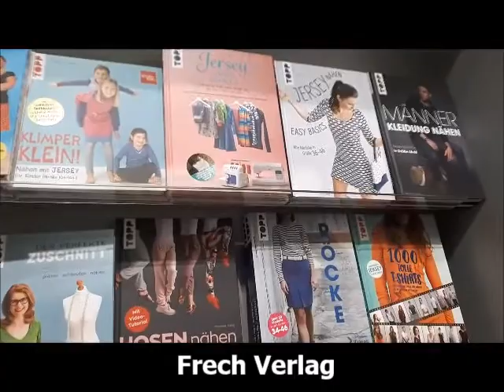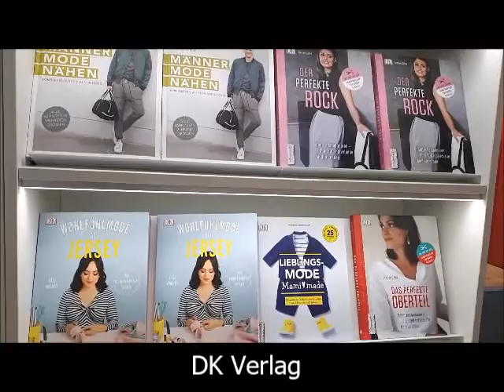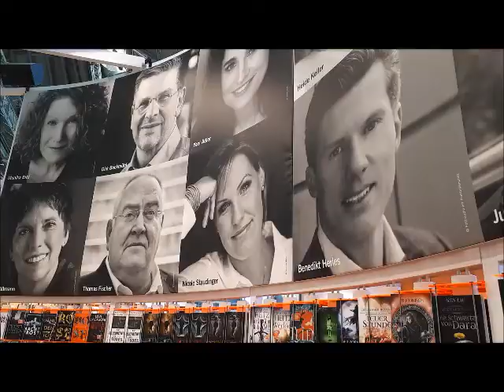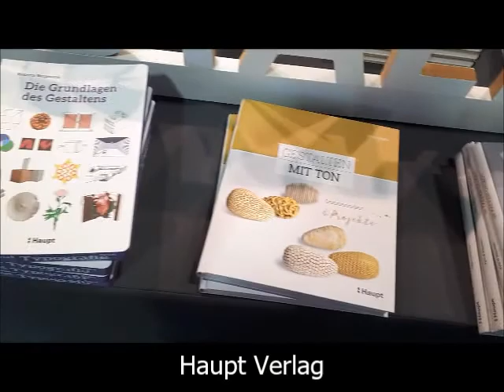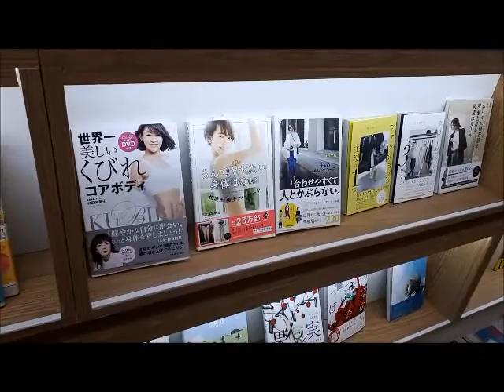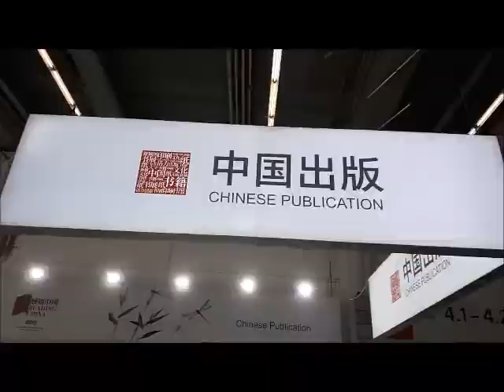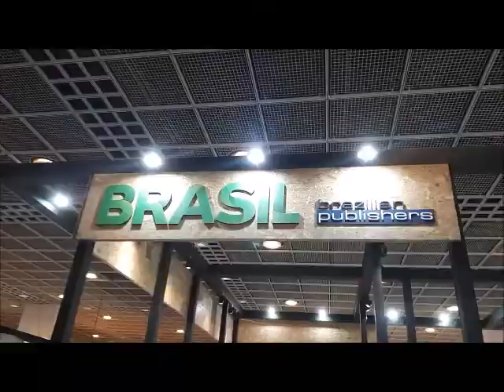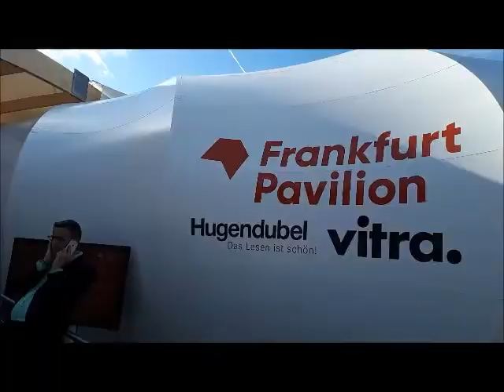Frankfurter Buchmesse 2018 | Frankfurt Book Fair 2018 | Fachbesucher-Tag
Ich nehme euch mit auf die Frankfurter Buchmesse. Ich war am Fachbesucher-Freitag dort (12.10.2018).

Das Video fasst meine persönlichen Eindrücke der Messe - aus der Sicht einer Näh-Bloggerin - zusammen (non sponsored).

kleidermache.blogspot.de